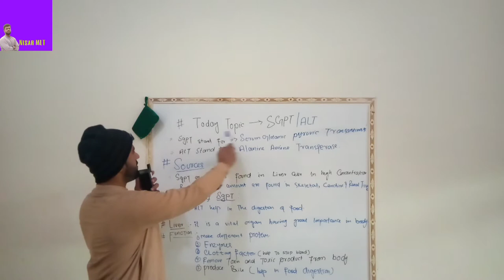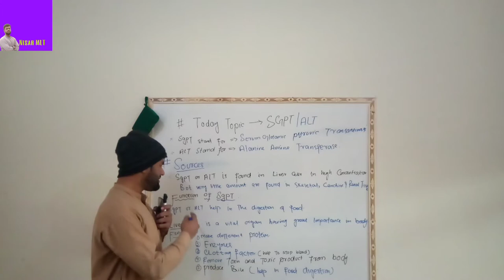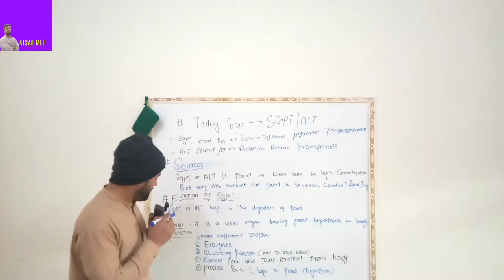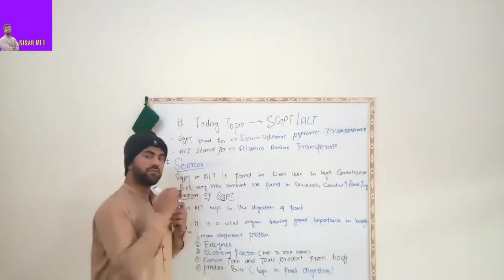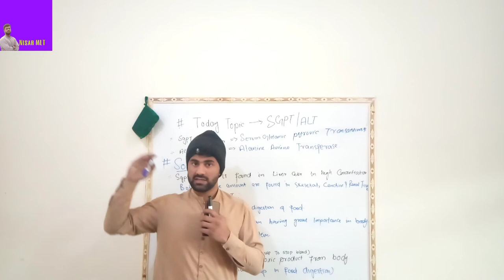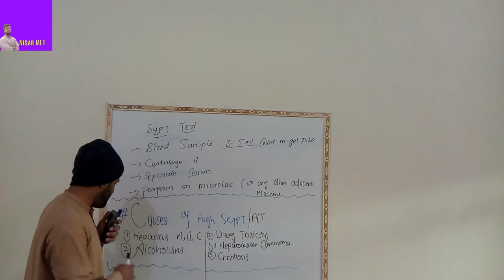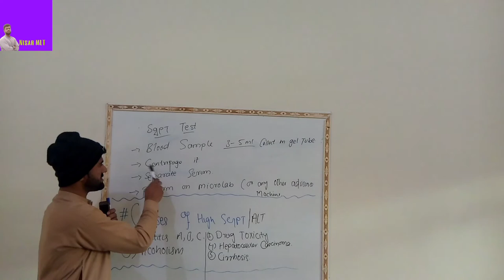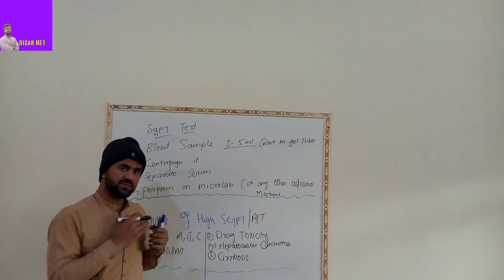Sgpt What Is SGPT ? Lecture In Hindi /Urdu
Today I Am Discussing The SGPT Enzymes
SGPT Stand For
Serum Glutamic Pyruvic Transaminase
And It Also Called ALT which stand For Alanine Amino Transaminase

Causes Of High SGPT Levels
1) Alcoholism
2) Hepatitis A,B,C
3) Pancreatitis
4) Renal Failure Etc

Normal Range For SGPT is 50 Units/L